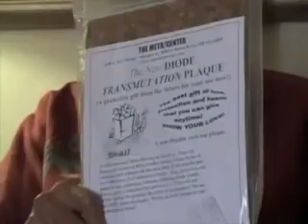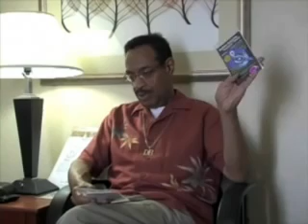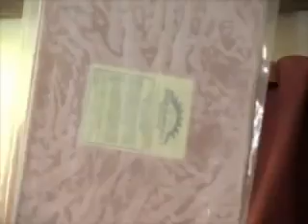The Return of the Black Cosmic Forces: Dr Delbert Blair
Delbert Blair one on one interview in New York City.

ORIGINAL BROADCAST: NOVEMBER 2017 Our Beloved Dr. Delbert Blair – Dr. Delbert Blair is an engineer, research scientist, meta-physic teacher and historian of the highest level. For over.

Dr Delbert Blair @ House of The Lord Church, Brooklyn, New York  1994 Our Beloved Dr. Delbert Blair Dr. Delbert Blair is an engineer, research scientist, meta-physic teacher and historian.